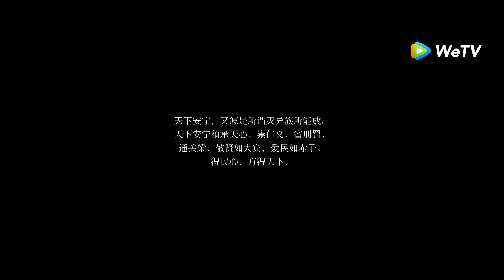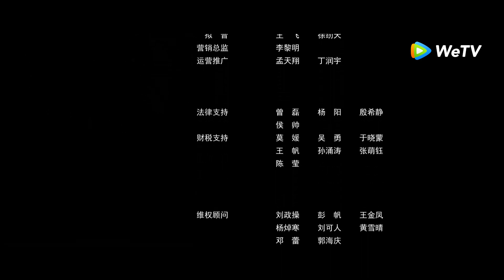[ĐIỆN ẢNH THUYẾT MINH] Độc Cô Thiên Hạ: Lời Tiên Tri (Dugu World: Yu Yan) | Cổ Trang Kỳ Ảo | WeTV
BỘ PHIM ĐIỆN ẢNH HAY NHẤT:
🔆PHIM ĐIỆN ẢNH THUYẾT MINH: Sơn Thần (The God Of The Mountain)
🔆PHIM ĐIỆN ẢNH THUYẾT MINH: Cá Sấu Cuồng Bạo (The Blood Alligator)
🔆PHIM ĐIỆN ẢNH THUYẾT MINH: Tuyệt Thế Chiến Hồn (The Soul Of A Warrior)